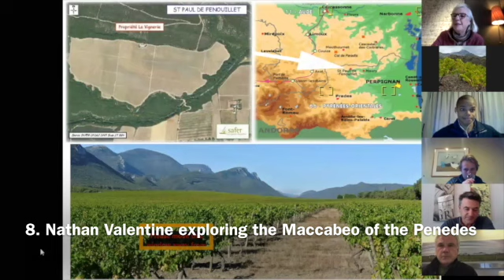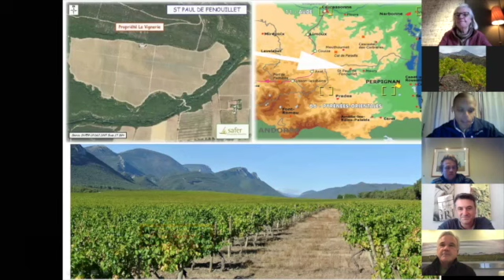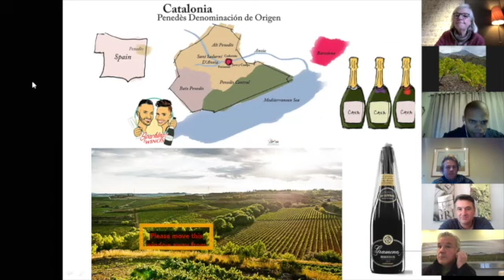Part 8. Nathan Valentine exploring the Maccabeo of the Penedes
Part 8 out of 11 clips from a Domaine Grier Maccabeu Webinar.  In 2019 Nathan went over to do a sparkling harvest with Gramona, one of the Corpinnat (meaning 'Heart of the Penedes') producers in Spain.  Their focus is on lower yields and longer aging periods.  One of the grapes required is Maccabeo, widely grown in this region. When picked early whilst it still has good acidity its a perfect belnding partner for bottle fermented sparkling wine.  Domaine Grier also produces a Methode Traditionelle suing Maccabeu (Maccabeo) in the blend.